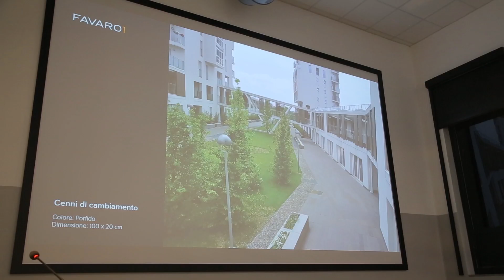Intervista a Enrico Favaro - FAVARO 1 - Milano 28 Novembre 2023